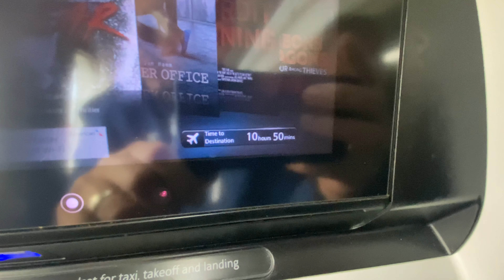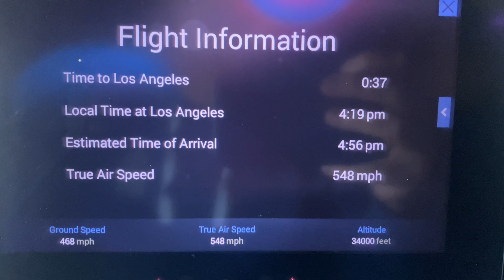Experiencing the Unforgettable: London to Australia via LA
Embark on an epic journey with us as we set off from Heathrow Airport on a thrilling voyage to the land down under! Join us for a sneak peek into our transcontinental adventure, beginning with our departure from London and soaring high above the clouds aboard an American Airlines flight bound for Los Angeles. As we capture the excitement of takeoff and the breathtaking views from the airplane window, you'll feel the anticipation of what lies ahead.

Experience the hustle and bustle of Heathrow Airport as we navigate through the terminals, and witness the seamless operations that keep the aviation industry buzzing. Once on board, we'll take you through the spacious cabins and amenities of our transatlantic flight, offering a glimpse of the in-flight entertainment and delicious meals that keep us energized for the journey ahead.

But the adventure doesn't end there! Join us as we touch down in Los Angeles and prepare for the second leg of our odyssey—a non-stop 15-hour flight across the Pacific to the vibrant city of Brisbane, Australia. From the golden shores of California to the stunning landscapes of Queensland, we'll capture the essence of long-haul travel and the excitement of crossing continents.

So, fasten your seatbelt and get ready to join us on this exhilarating multi-leg journey, filled with anticipation, wonder, and the promise of new horizons. This is just the beginning of our unforgettable expedition from the heart of England to the sun-drenched shores of Australia. Don't miss out on the adventure of a lifetime!